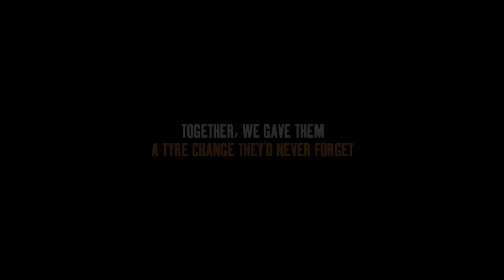Vianor och IFK Göteborg överraskar fans vid däckbyte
Att byta däck på bilen är kanske inte någon höjdpunkt. Men tillsammans med Vianor gav IFK Göteborg några supportrar ett oförglömligt däckbyte. Kolla in vad som hände!

A tire change may not be the highlight of the year. But together with Vianor, we offered a couple of our fans an unforgettable tire change. Check out what happened!